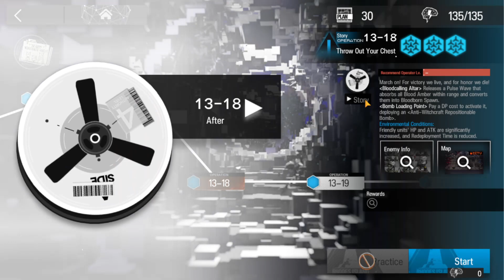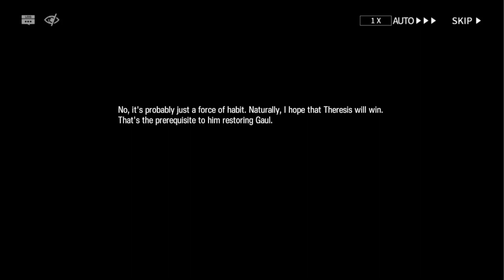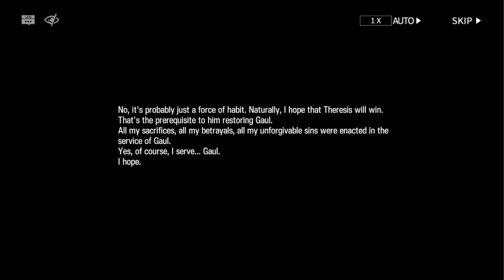Arknights Story Cutscenes Episode 13-18 Throw Out Your Chest